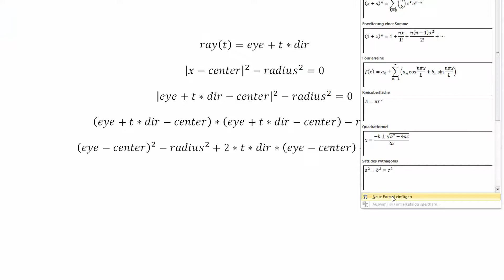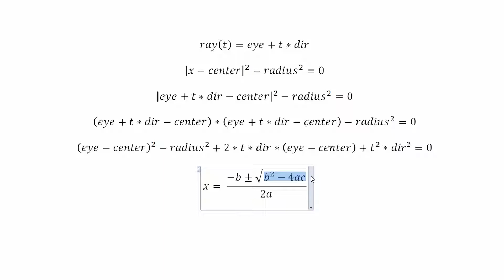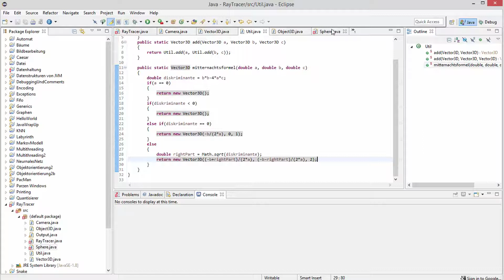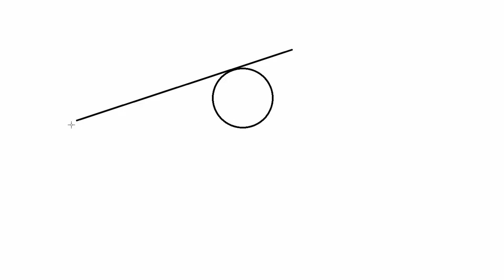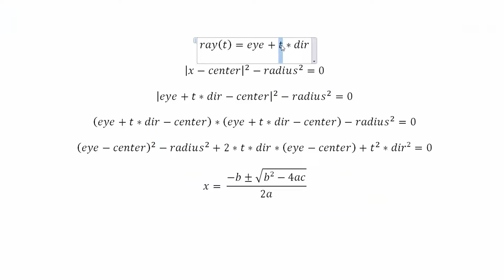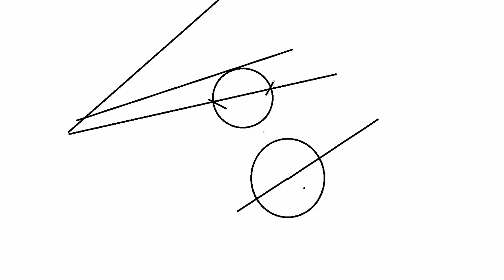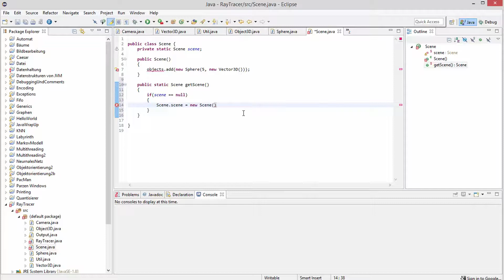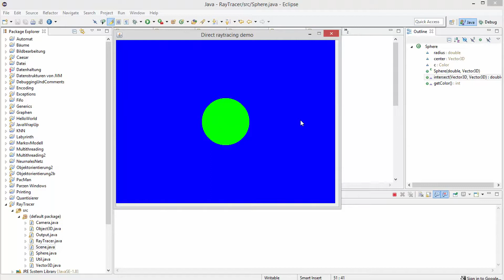Grafik in Java - RayTracing #8 - Der erste Output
In diesem Tutorial beenden wir unsere Schnittberechnung, programmieren die Mitternachtsformel und sehen endlich das erste Ergebnis.